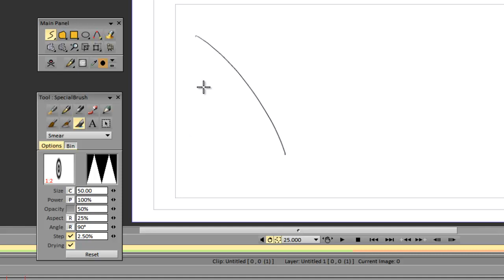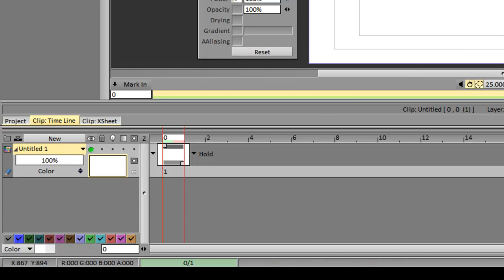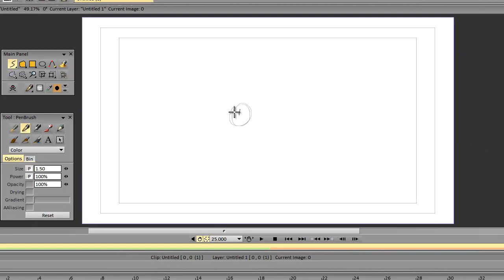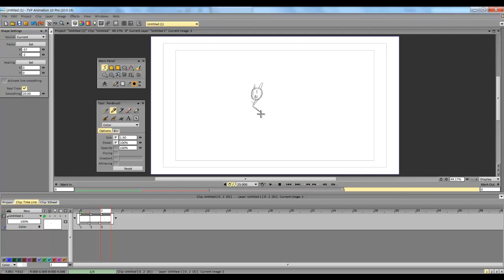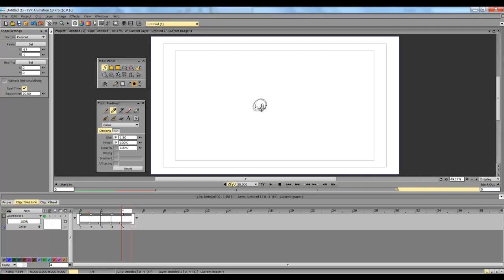TVP Tutorial 1 Basic Basic Basic [TH]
TVPaint pro 10 basic tutorial in Thai made by me.